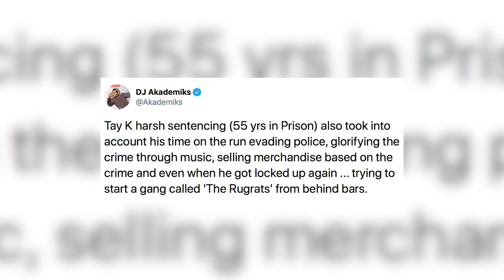Tay K Sentenced To 55 Years In Prison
Tay-K is sentenced to 55 years in prison and we have the details.

Tay-K is gearing up to go to prison for a long time. The 19-year-old rapper was found guilty by a Tarrant County jury in Forth Worth, TX on July 19 and was sentenced to 55 years in prison as well as $10,000 in fines on July 23, according to The Fort Worth Star Telegram. The sentence comes from his part in the 2016 shooting murder of 21-year-old father Ethan Walker during a home invasion in Mansfield, TX. He also pleaded guilty to three counts of aggravated robbery in the incident.

Starring DeVante Chisolm @devantechisolm

ABOUT HOLLYWOODLIFE